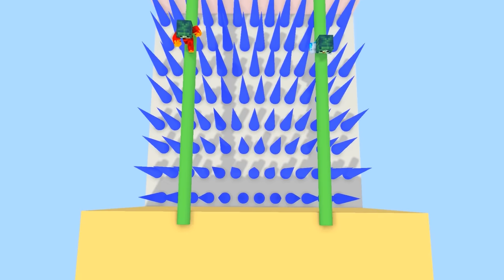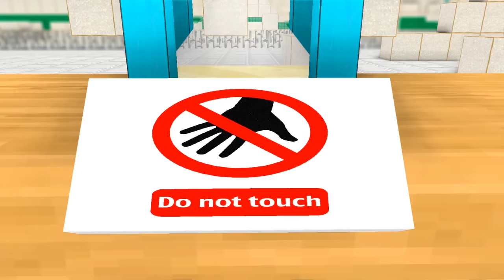Monster School : Baby Zombie x Squid Game Doll SuperHero Run Challenge - Minecraft Animation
Hello! 💚 Thank you for coming to GA Animations Channel! 💕 Have a nice time watching video on our channel. Minecraft is my greatest passion of all. Give your feedbacks, comments and likes my videos!

CREDIT:
Producer - Ngoc Vu
Director - Son Do, Tran Toan
Leader - Tran Thang
Scriptwriter - Quynh Nhu
Animator -  Hieu Phan, Duc Huu, Trong Dai, Quang Huy, Minh Dam, Tran Trung, Kien Tom, Tuan Vu, Manh Tuan, Minh Anh
Editor - Huy Hoang
Admin - Van Dan